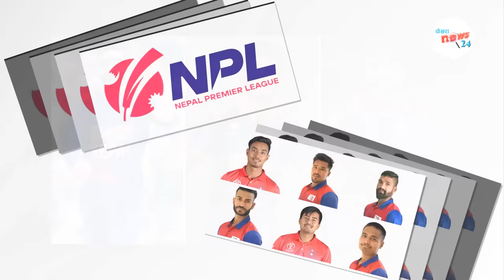ICCले पनि Npl लाइ अनुमति दियाे||‘एनपिएल तोकिएकै समयमा हुने||क्यान तयारीमा ब्यस्त